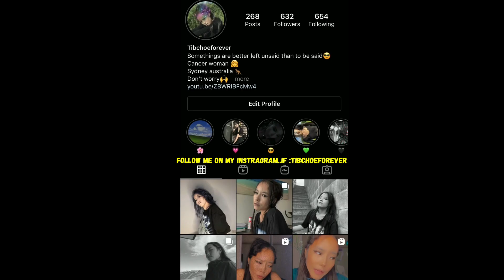Best friend by Jason chen //song cover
Hi everyone

I hope everyone is safe and healthy and happy..

So here I want to thank you all for supporting me …
And I want to thank specially to my dearest bro for supporting me on doing a song cover and my other two of my friends @tsebloom ..her instragram Id and my other friend @martin yankey his instragram id for always supporting me and being my closest friend…please follow them